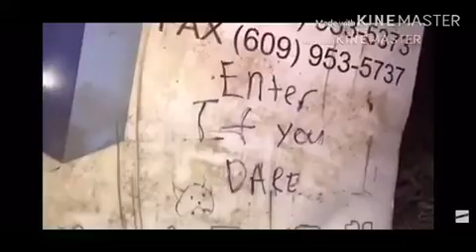TOP 5 MOST SAVAGE MOMENTS ON BRYCE K SO FAR...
Tools I use for drawing:

Copic markers/Shuttle Art markers (markers)

Faber-Castell Pitt Artist Pens (fine-liner) 🖊

Pencil ✏️

Thick drawing paper 📝

Peace out! ✌️